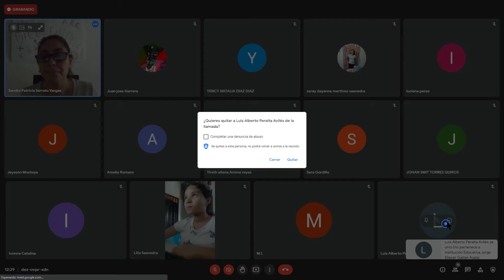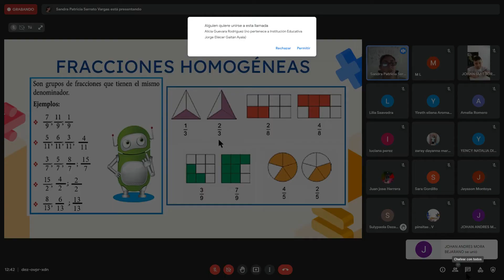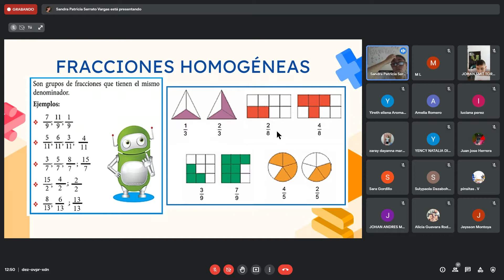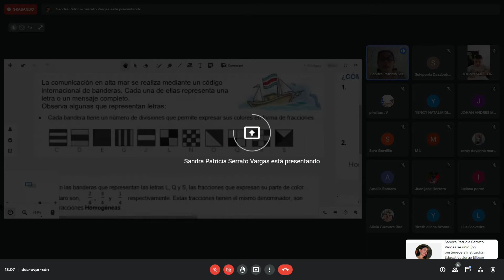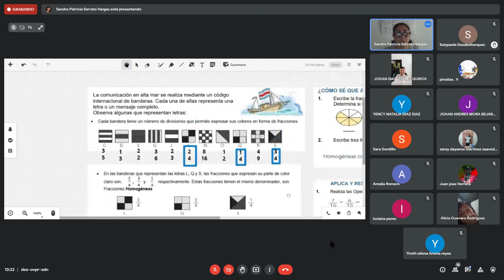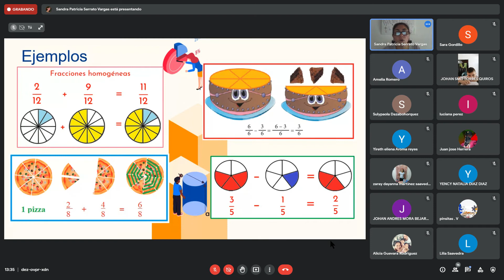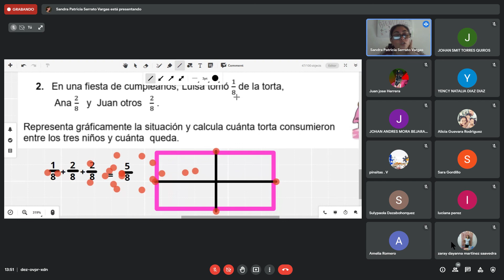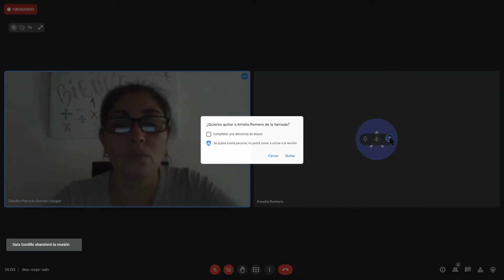Clase virtual matemáticas 2021/06/22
Clase virtual de matemáticas del 22 de junio de 2021.
Institución Educativa Jorge Eliécer Gaitán Ayala.
Grado 4-3.
Profesora: Sandra Serrato.